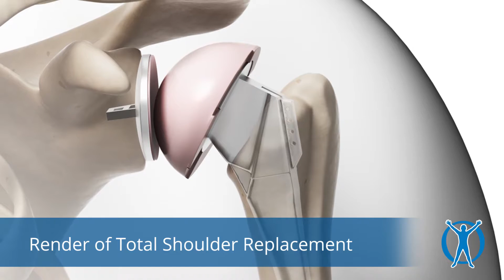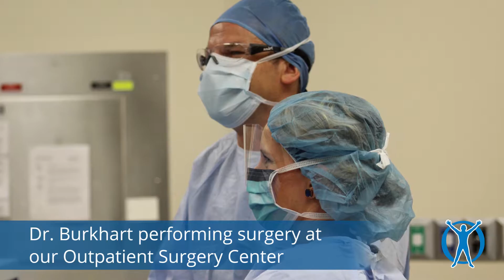Benefits of Outpatient Shoulder Surgery | Bradd G. Burkhart, M.D.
Bradd G. Burkhart, M.D., explains how outpatient shoulder surgery works and the benefits for patients.